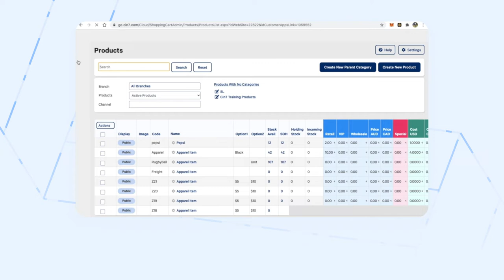Printing Labels for a Product